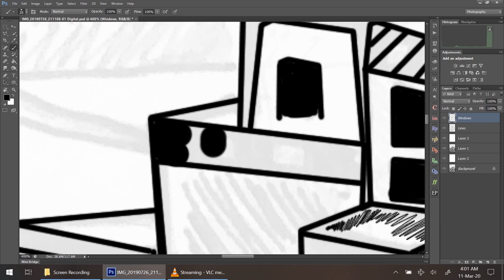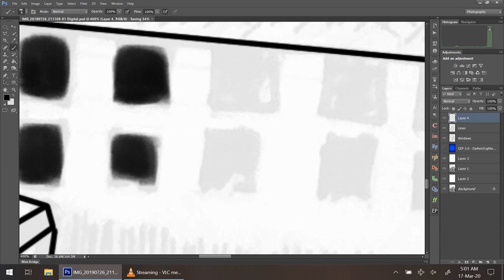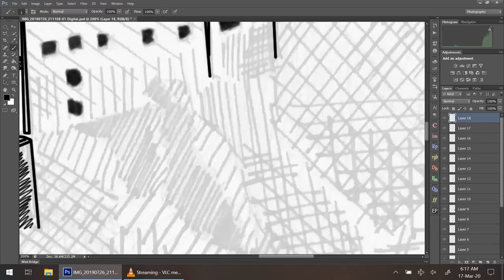Key Monastery Digital Sketch On Photoshop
Lens:

7Artisians 35mm f1.4 Manual Lens shorturl.at/IJL48